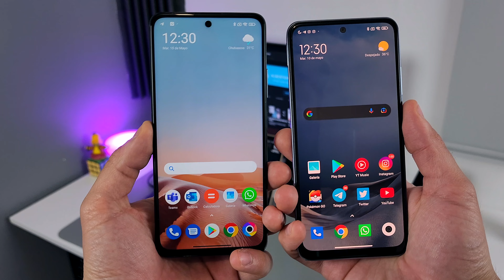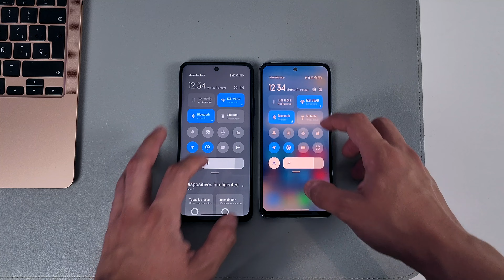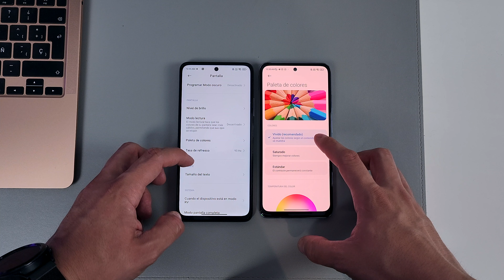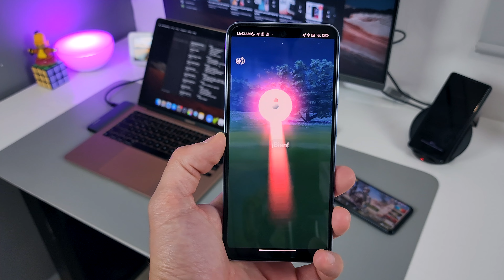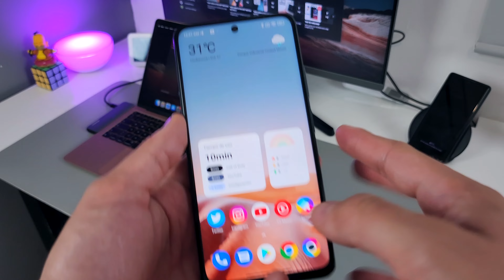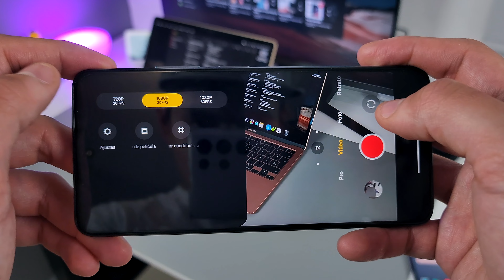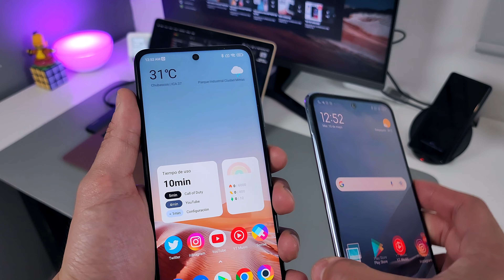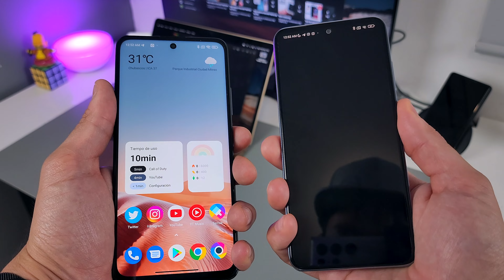Redmi Note 10S vs Poco M4 Pro 5G | Hermanos muy distintos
En esta ocasión les quiero compartir una de las batallas más épicas que he hecho en los últimos videos, el Redmi Note 10S vs Poco M4 Pro 5G, cabe destacar que ambos son de Xiaomi y comparten diversas características, sin embargo son muy diferentes y en este video te muestro cual es el mejor para ti.

Cronología:
00:00 - Conclusiones
01:26 - Diseño
02:54 - Pantalla
04:24 - Rendimiento
06:54 - Cámaras
09:22 - Batería / Carga
10:05 - Extras